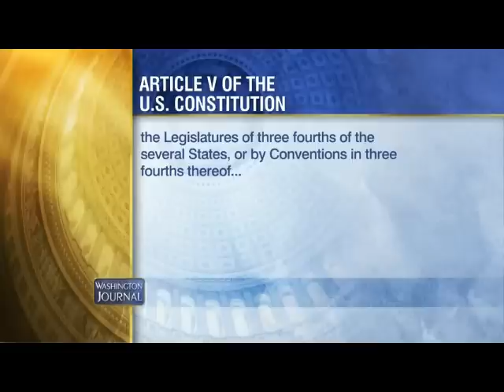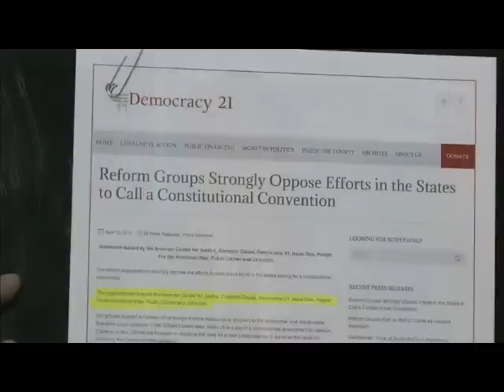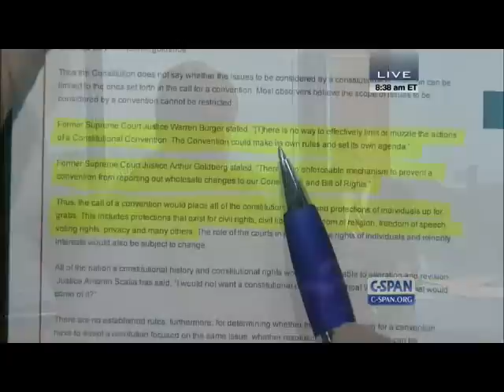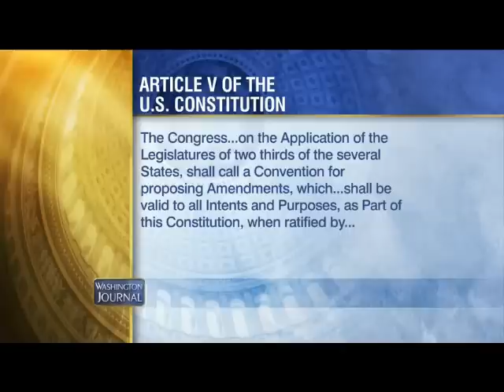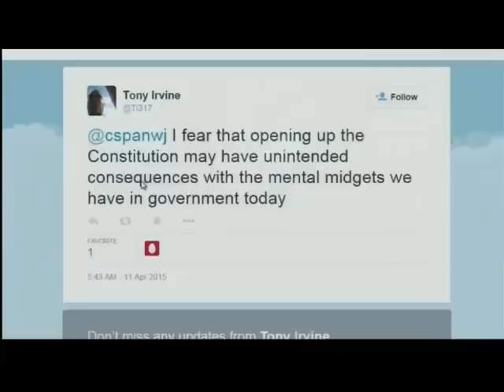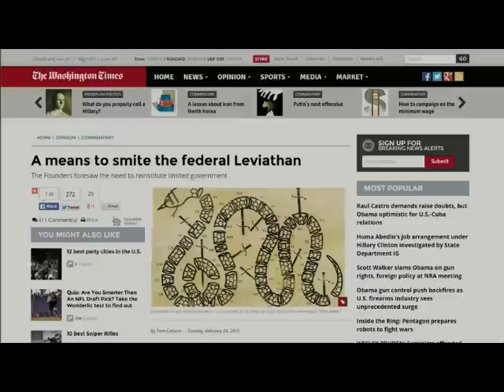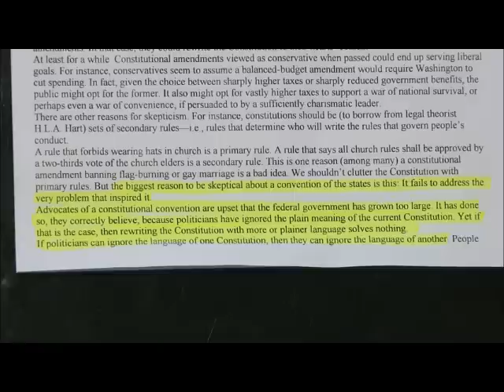Michael Farris on CSPAN's "Washington Journal"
Check out this great segment on CSPAN's "Washington Journal" with Convention of States co-founder Michael Farris.